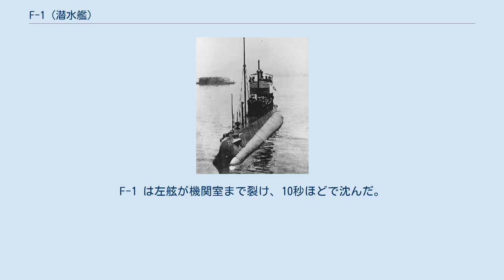F-1 (潜水艦)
F級潜水艦_(アメリカ海軍)
F-1 (USS F-1, SS-20) は、アメリカ海軍の潜水艦。
F級潜水艦の1番艦。
 当初の艦名はカープ (Carp) として、カリフォルニア州サンフランシスコのユニオン鉄工所で起工した。
1911年9月6日にJ・タイナンによって進水し、1911年11月17日に F-1 と改名、1912年6月19日にJ・B・ハウエル中尉の指揮下就役した。
 太平洋水雷小艦隊、第1潜水艦部隊に配属された F-1 はサンフランシスコ海域で活動し、公試および試験を1913年1月11日まで行った後、小艦隊に合流しサンディエゴ、サンペドロ間、続いてサンディエゴ湾での訓練を行った。
1914年7月21日から1915年11月14日まで小艦隊はハワイ州ホノルルを拠点とし、ハワイ諸島での開発計画に従事した。
 F-1 は1916年3月15日から1917年6月13日まで限定就役状態にあり、完全就役に復帰した後太平洋艦隊偵察部隊に所属し、海中戦術開発のため水中および水上での任務に従事した。
この間 F-1 はサンペドロを拠点として活動した。
1917年12月17日、サンディエゴのポイント・ロマで艦隊演習中に F-1 は F-3 (USS F-3, SS-22) と衝突事故を起こす。
F-1 は左舷が機関室まで裂け、10秒ほどで沈んだ。
19名が死亡し、3名が僚艦に救助された。